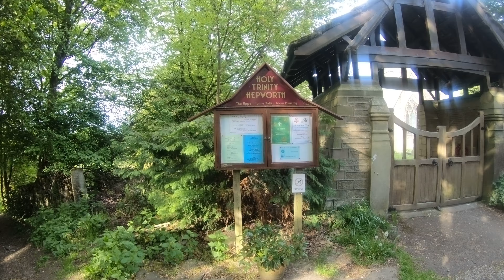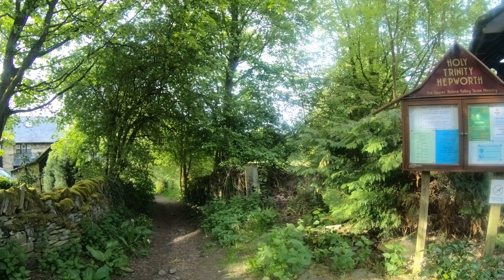New Mill to Hepworth 4K (walk) 18 May 18 (21)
Taking in the Kirklees Way through Morton Wood at Hepworth. In the Holme Valley near Huddersfield West Yorkshire